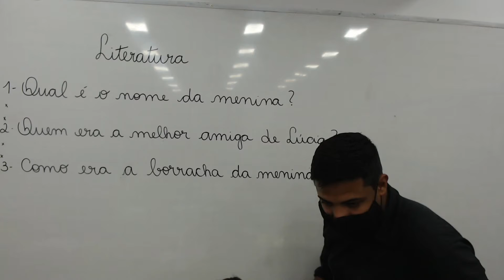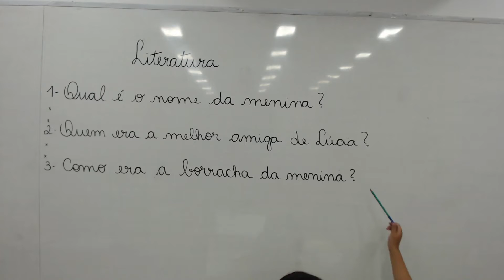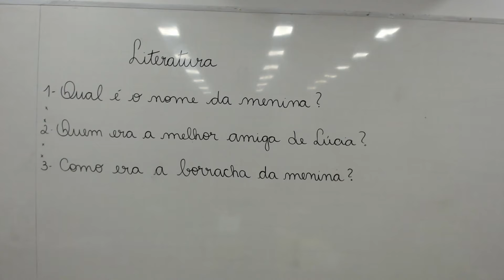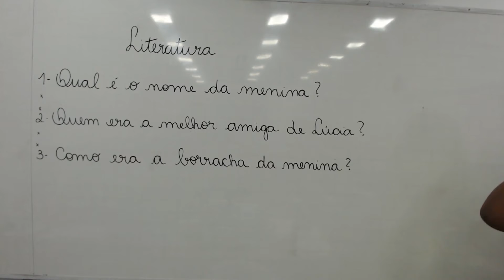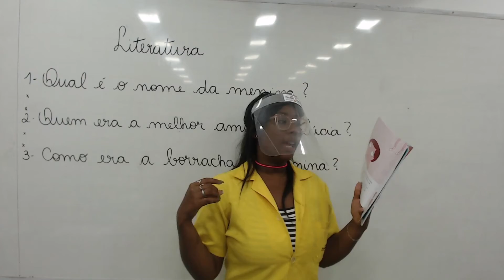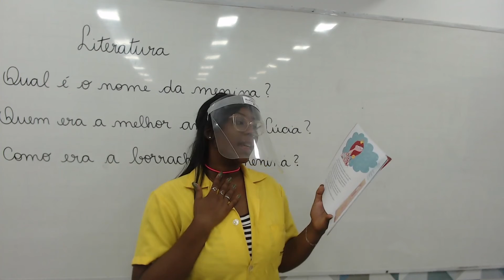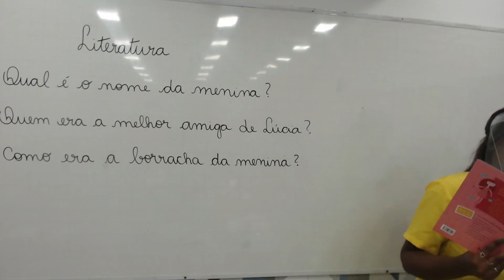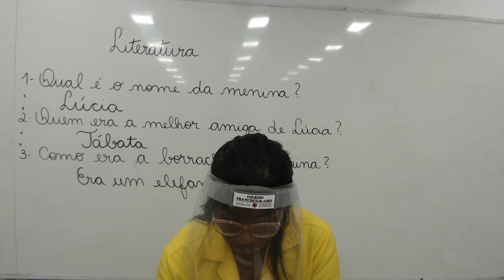23/02/2021 | 2º Ano EF - T: 203 (pt 3)